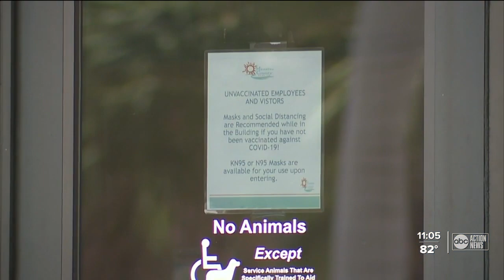Manatee County administration building reopens after COVID outbreak